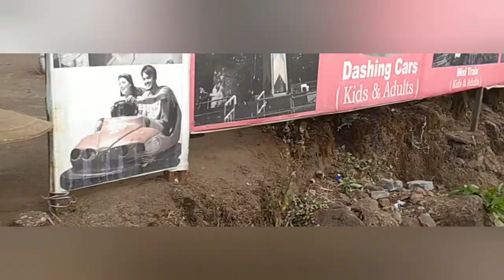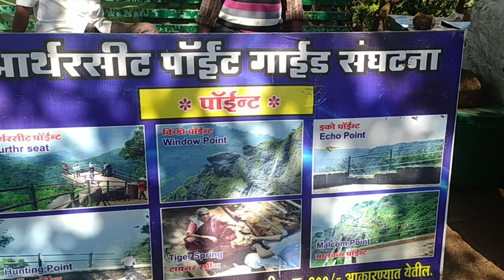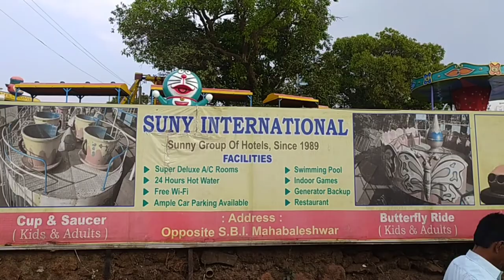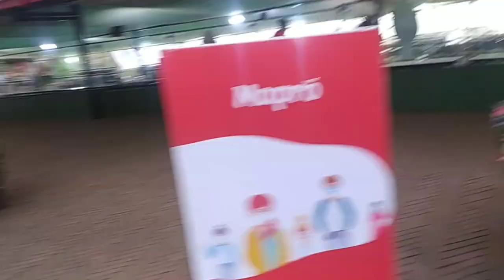Best places to visit in Mahabaleshwar| full city tour महाबलेश्वर सीटी टूर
Hello everyone, you are watching parenting and Education channel...here you can watch Parenting, informative videos travel vlog and much more.

If you like to watch travel vlog you can watch my another video's 👇🏻

Here are  the link of all products which I have purchased from Amazon

Flipzon wardrobe

Flipzon Babysleep swing

Lovelap baby rocker 3-1

Lovelap baby Walker for 6-18months